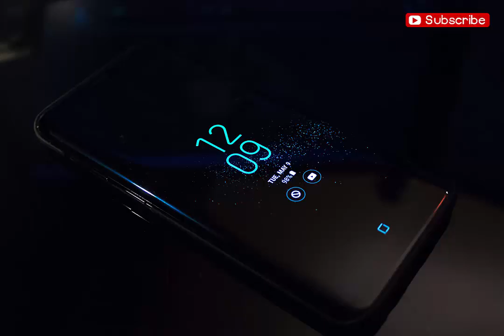Top 100 Wallpaper Engine [ 2019 ] Full HD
Wallpaper Pictures | Download Free Images on Unsplash
Download 1080p Wallpaper [HD] | The most high quality wallpapers
Best 100+ Free Background Images [HD] | Download Pictures on
background - CSS : Feuilles de style en cascade | MDN